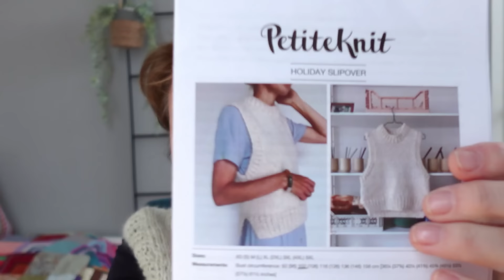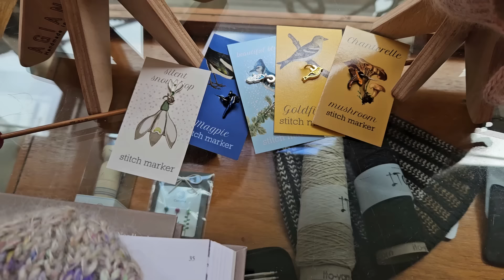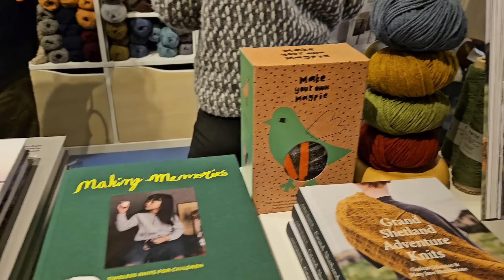De grote verkleedshow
Welkom bij mijn breipraat, filmpje

Vind je het leuk om meer van mij te zien ?
Een duimpje omhoog helpt mij heel erg om door meer mensen gezien te worden.

krijg je tot 8 april 25% op aanschaf van alle garens met de code : lunasterknit

Doe je mee met de seasonalsockalong24
Elke seizoen van 2024 een paar sokken breien.

Ik wens je heel veel kijk plezier en ik hoor graag of je gekeken hebt.

Lieve Groet
Ineke